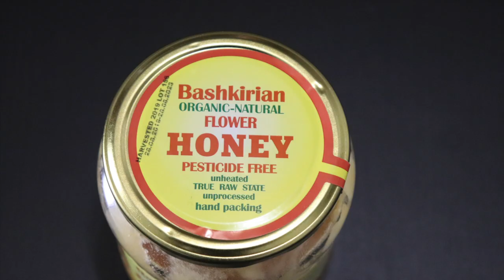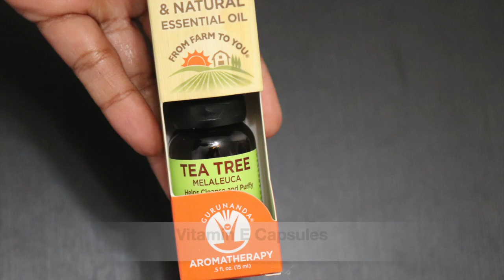Homemade herbal Face wash without chemicals | வீட்டிலேயே தரமான பேஸ் வாஷ் செய்வது எப்படி?